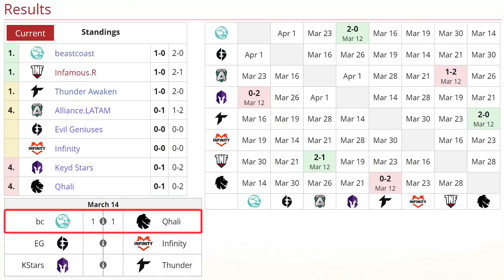BEASTCOAST vs QHALI [GAME 3] BO3 - "DARKMAGO vs ROBO Z" - DPC SA TOUR 2 2023 DOTA 2